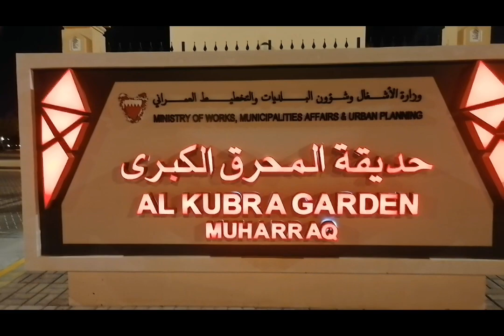Walking sa Al kubra garden